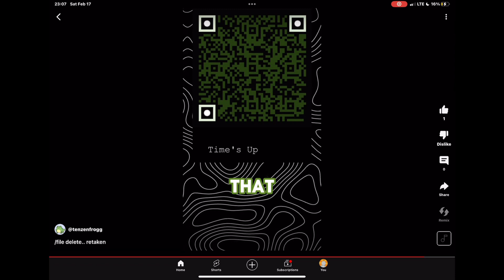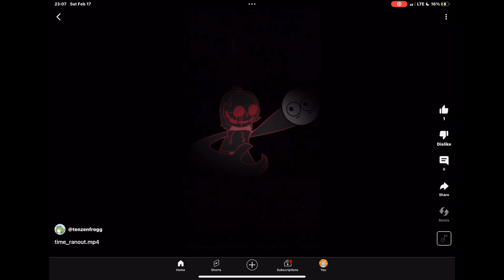gonna solve this because yeah